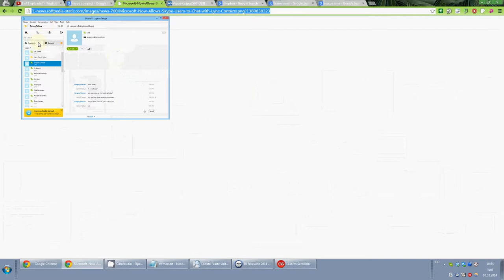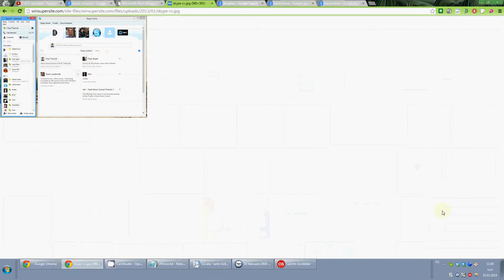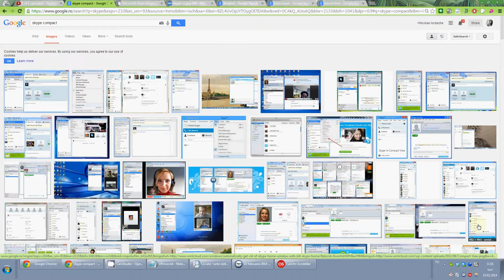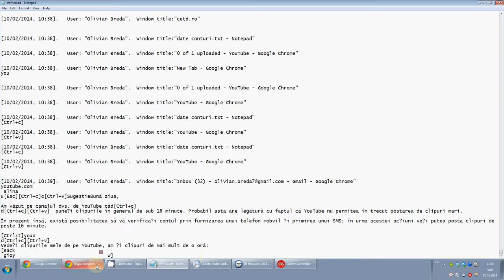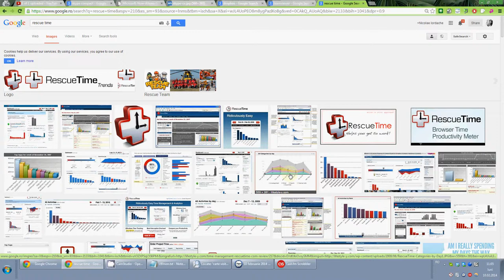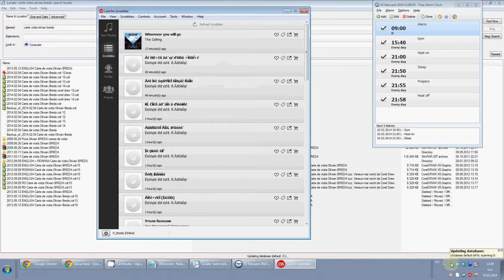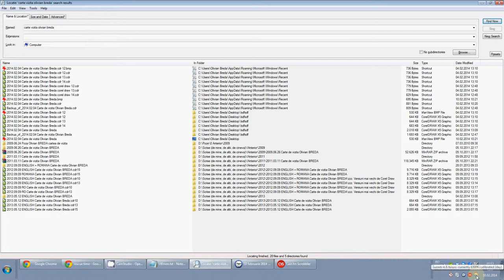Ce programe sa folosesti la PC pentru a lucra eficient?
Cum să lucrezi eficient la PC? Discut în clipul de mai jos despre următoarele programe: